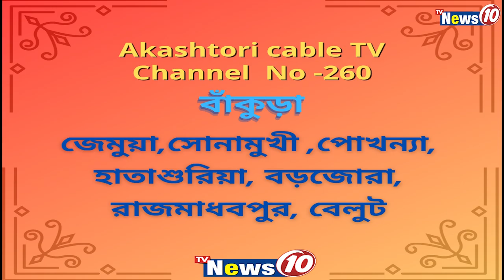তৃণমূলকে তোপ নরোত্তম মিশ্রর || TVNEWS10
তৃণমূলকে তোপ নরোত্তম মিশ্রর  ||  Narottam Mishra attacked Trinamool congress of west bengal .